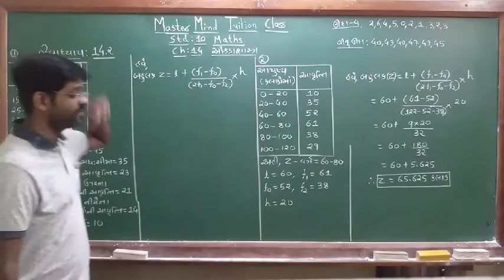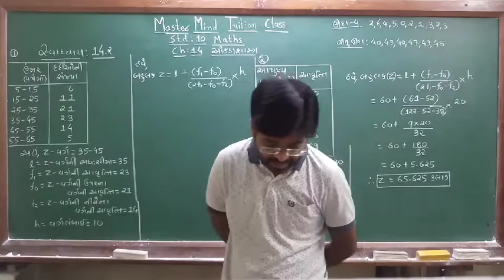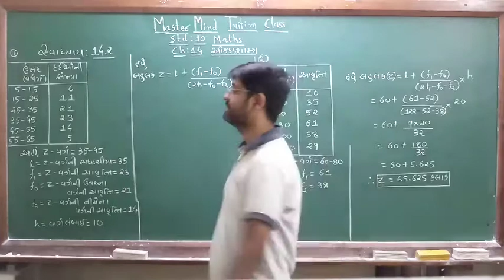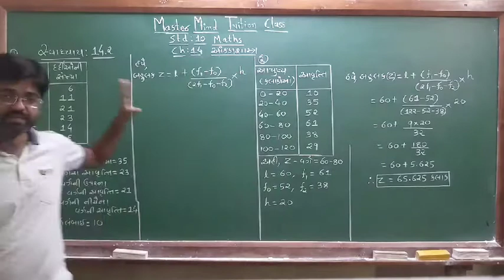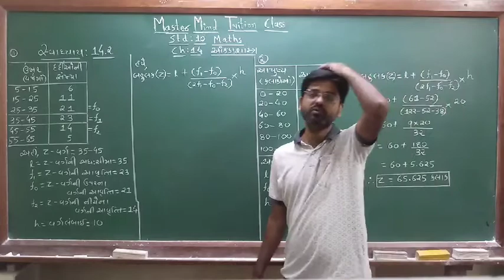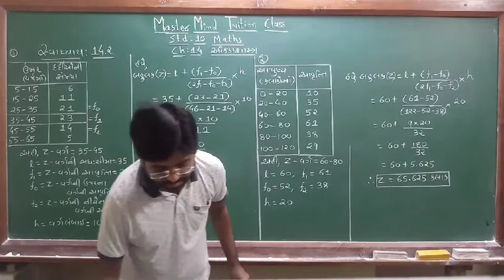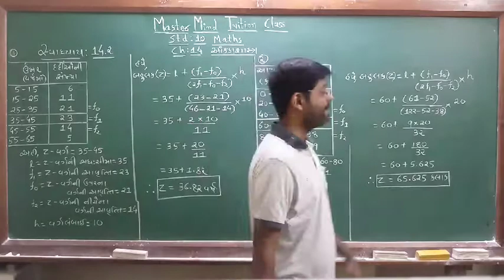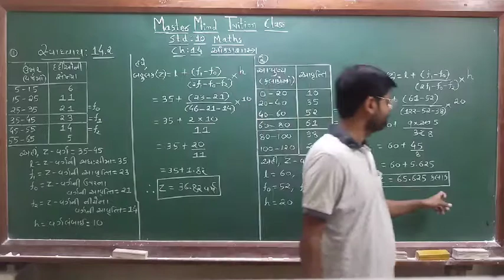std 10 maths ch 14 part 11